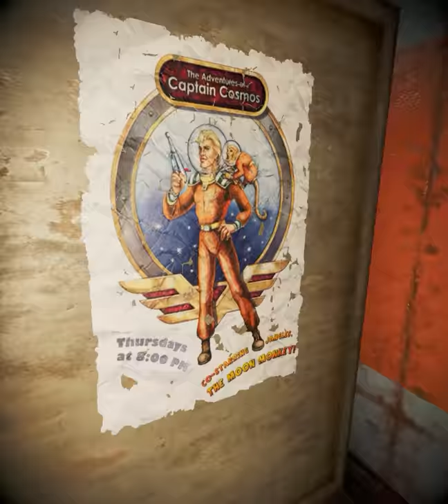Fallout 4 VR Gameplay - Modded.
Fallout 4 VR gameplay with a lot of INI tweaks;
   Light Saber: Decapitation 16:40
Tweaks and mods below:

[General]
sStartingConsoleCommand=taa on; FXAA off; cl off;

[Display]
fTAAPostSharpen=0.675
fTAASharpen=1.0000
fTAAHighFreq=0.8000
fTAALowFreq=0.5000
fTAAPostOverlay=0.675
iLocation X=1180
iLocation Y=121

[VRDisplay]
fRenderTargetSizeMultiplier=1.4

[VR]
fVrScale=79
fVrPowerArmorScaleMultiplier=1.05
fKickbackMaxOffset=20.0 (etc.)
fSkyScaleFactor=5000

[VATS]
fVATSTargetUpdateSec=1.0
fVATSShapeRadius=0.1
fVATSShapeLength=5000

[Archive]
bInvalidateOlderFiles=1
sResourceDataDirsFinal=

[Launcher]:
uLastAspectRatio=1
bEnableFileSelection=1

[Pipboy]
fPAEffectColorR=1.0000
fPAEffectColorG=1.0000
fPAEffectColorB=1.0000

Mods:
*LightsaberMod.esp
*EPO_LowHDR.esp
*AmazingFollowerTweaks.esp
*LongerPipboyRange2x.esp
*WET.esp
*Vivid Weathers - FO4.esp
*3dscopes-replacer.esp
*3dscopes-replacer-addtospawn.esp
*3dscopes-framework.esp
*Vivid Fallout - All in One - 4k.esp
*AA Lots More Settlers and Enemies.esp
*MoreNoticeableHitEffect_Medium.esp
*ShellThrow.esp
*WM Chinese Assault Rifle - Standalone.esp
*Reverb and Ambiance Overhaul.esp
*SC_ExpandedScrapList.esp
*MoreAccurateWeapons.esp
*Lots More Facial Hair.esp
*Lots More Female Hairstyles.esp
*Lots More Male Hairstyles.esp
*MoreAccurateWeapons.esp
*Workshop_Planters.esp
*ASCOCait01.esp
*ASCOCurie05.esp
*ASCODanse02.esp
*ASCOMacCready01.esp
*ASCOPreston01.esp
*CROSS_GoreCrits.esp
*CROSS_GoreCrits_FarHarborPatch.esp
*THBrows.esp
*AzarPonytailHairstyles.esp
*ASCOPiper06.esp
*Grasslands - Healthy.esp